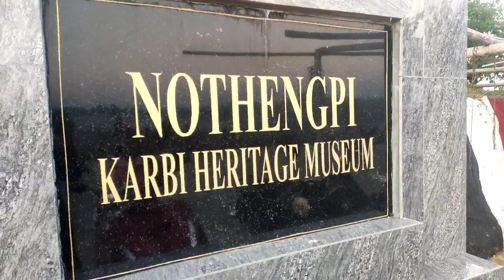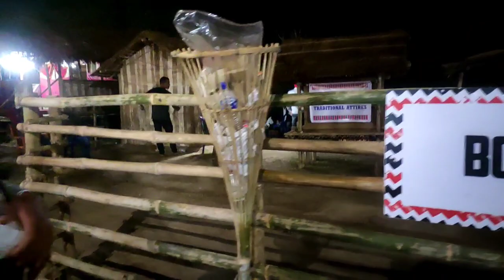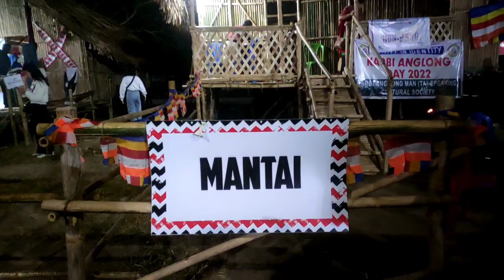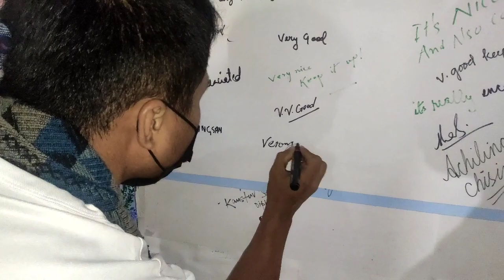rito riba sunidhi Chauhan rocking on KARBI anglong/@gilbertmrong8696